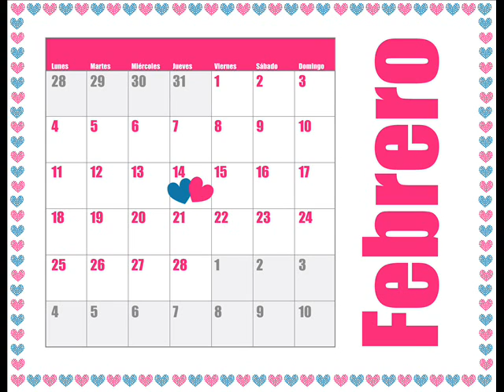JULISSA 2015 EL AMOR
cancion que habla acerca de lo que es el verdadero amor cantada con julissa